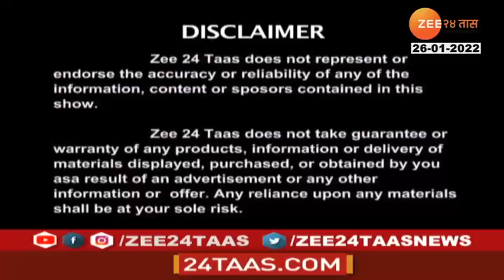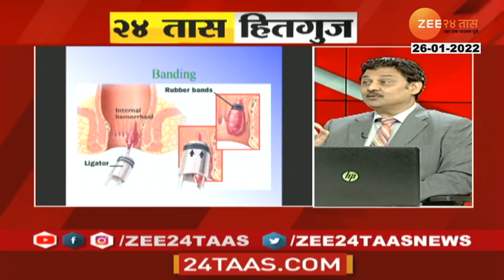Hitguj Dr Patankar 26th January 2022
5 Minitat 25 Batmya । 5 मिनिटांत 25 बातम्या